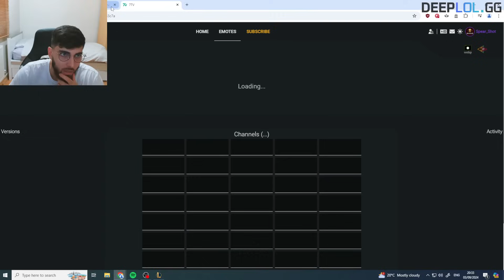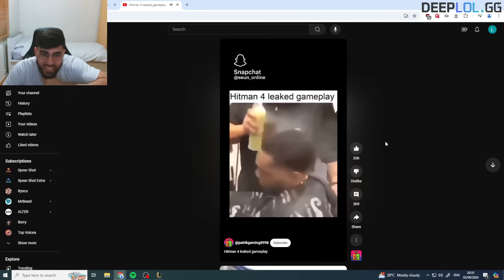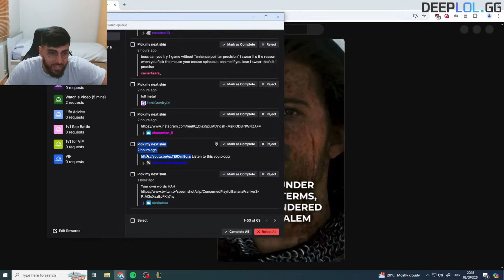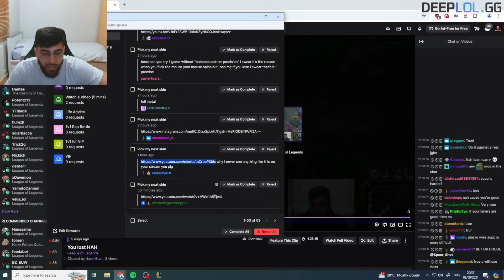WHAT IS MY ADC DOING ? | SPEARSHOT